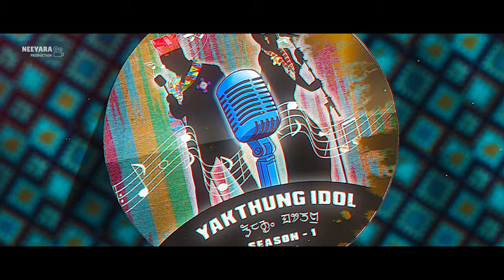Yakthung Idol Season 1 || Track Round || SUHANG LIMBOO